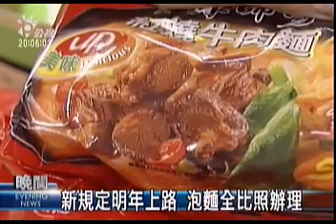2009-12-14公視晚間新聞(消保會:泡麵沒牛肉塊 禁稱牛肉麵)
很多泡麵在外包裝上面印著大塊牛肉, 但是看得到卻吃不到的情況, 以後不能再出現了！行政院消保會今天公布新規定,泡麵裡面如果沒有真的牛肉塊, 就不可以叫做牛肉麵,只能叫做牛肉湯麵；而且，不管是鮮蝦麵, 還是排骨雞麵, 也都同樣比照辦理。
撕開泡麵紙蓋,倒出調味包,有胡椒粉,乾燥胡蘿蔔和蔥,而牛肉卻只有這麼一小塊,比一塊錢的硬幣還要小！以後這類牛肉麵的泡麵，按照規定只能叫做牛肉湯麵！
實際的內容物跟紙蓋上的牛肉麵圖片大不相同,因為落差太大,行政院消保會和泡麵業者開會達成共識,以後泡麵外包裝的圖片產品名稱,應該和內容物名實相符,沒有牛肉塊就不可稱為牛肉麵.
另外,外包裝上標有「圖案僅供調理參考,實際內容參見標示」的字樣,以後也必須放大4倍,讓消費者能一目了然,
面對這樣的規範，業者表示將按照消保會的決議.
不僅是牛肉麵,其他泡麵像是鮮蝦麵和排骨雞麵等也都必須比照辦理,而這項決議也將交由衛生署來公告執行,但考量到外包裝更新和庫存問題,因此衛生署將和業者溝通後,再公布實施日期,最快明年年初應該就可以上路.不過,這項決議現階段無法可罰,所以未來只能等立法院訂出新法來強制規範業者執行.記者陳曉卿陳昌維台北報導